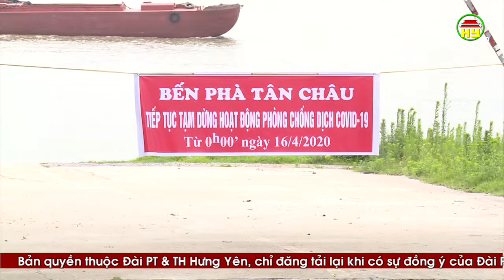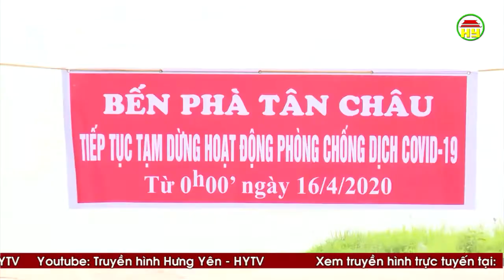Khoái Châu: Cấm hoạt động phà ngang sông, ảnh hưởng đến tiêu thụ nông sản